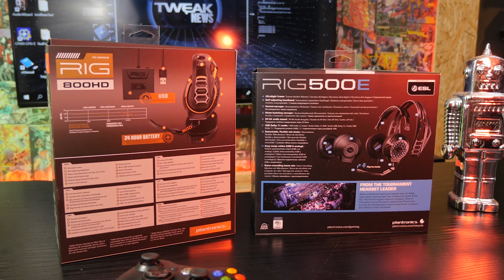CES 2018 - Dag 6 - Cooler Master med nye AIO til Threadripper og nye kabinetter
Cooler Master havde en række nye AIO kølere med til CES i Las Vegas. Bl.a. til AMDs Threadripper bliver dækket godt ind med de nye kølere som kan fås op til 360mm naturligvis med en masse RGB LED lys.

Tak til Plantronics for at være med til at gøre vores dækning af CES 2018 mulig. Plantronics har over 50 års erfaring fra det professionelle headset marked, og var bl.a. med til at lave de headsets der tog mennesket på månen. Den viden har de brugt til at lave verdensklasse headsets til både kontor, træning og gaming.

Følg linkene herunder for at se mere fra Plantronics.